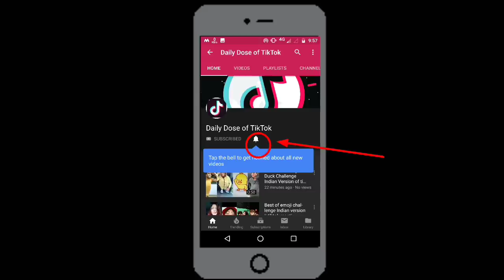Bandar ki Jani (PART 3) - Madlipz Ranchi Nagpuri Comedy - asfaqeulla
Here is the 3rd compilation of Madlipz nagpuri comedy dubb by Asfaqeulla( Doranda).
SUBSCRBE